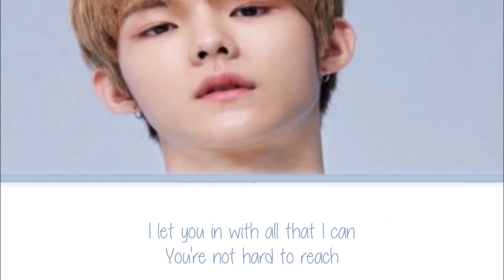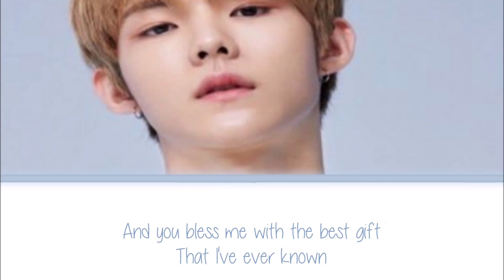LEE MIDAM - PURPOSE LYRICS (cover)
GO SUPPORT MIDAM AND THE REST OF THE TREASURE BOX MEMBERS